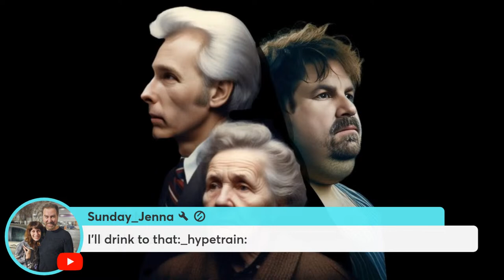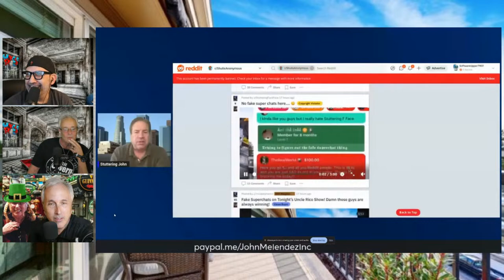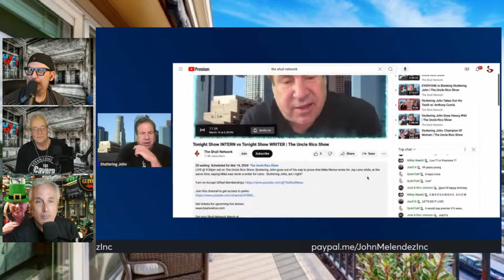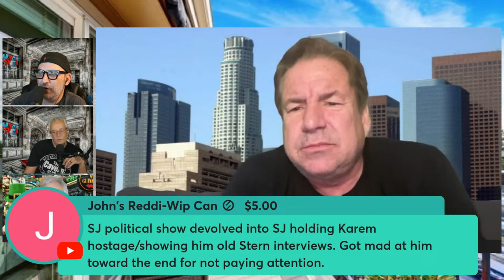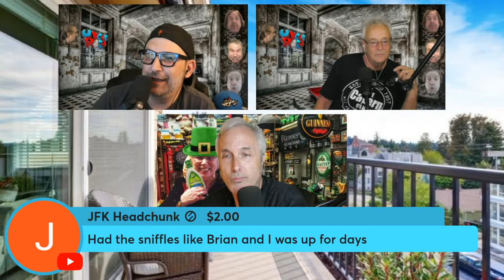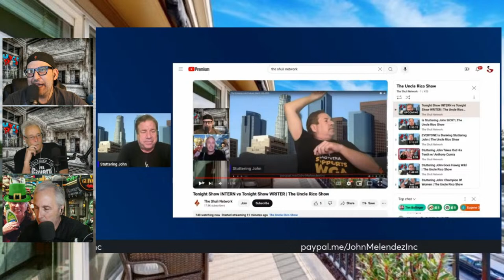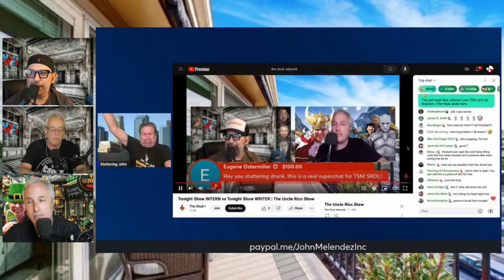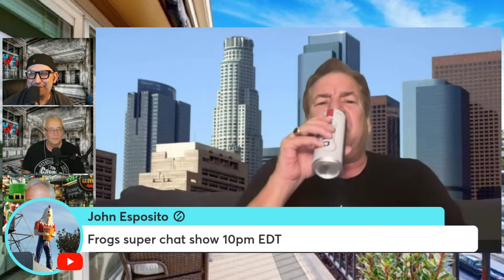Stuttering John At His Drunkest? | The Uncle Rico Show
LIVE @ 7pm est on The Uncle Rico Show: Stuttering John delivered another giant gift to The Shuli Network last night in the form of a drunken attempted snipe stream.  In this episode of The Stuttering John Podcast we get the opportunity to observe the drunken monkey in his natural habitat.